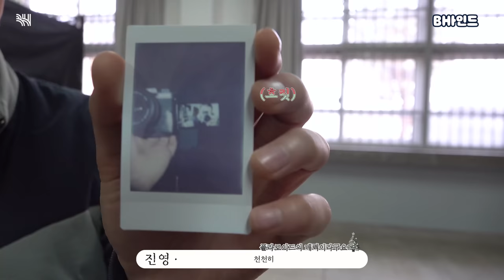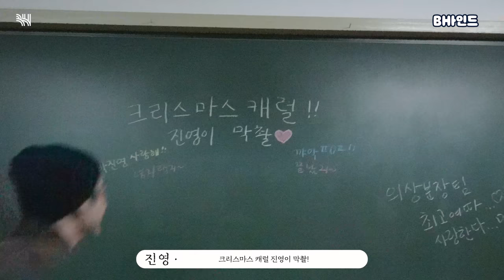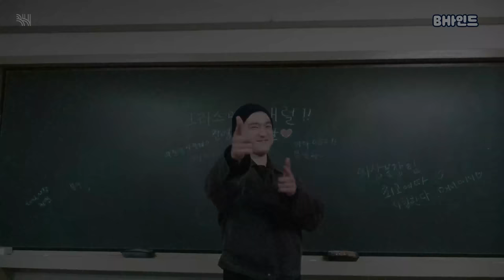(SUB)[BHIND] 💬 "귀신이.. 그만 좀 나가라고 한 거지.. 시끄럽다고.." 하지만..귀신님 진영이 크리스마스 캐럴 막촬 축하 조금만 하면 안될까요?🙏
[BHIND] 💬 "귀신이.. 그만 좀 나가라고 한 거지.. 시끄럽다고.." 하지만..귀신님 진영이 크리스마스 캐럴 막촬 축하 조금만 하면 안될까요?🙏

"크리스마스 캐럴" 막촬 날 박진영은.. 혼자 촬영 중이었다..

..스윽..

👻그 순간...👻

"크큭..나는 니 뒤에 있다.."
"나도 니 뒤에 있다.."
해피비와 SB! 그리고 우리 모두가 너의 뒤에 있다!!

모두가 응원하고 축하한 크리스마스 캐럴 마지막 촬영 현장이 궁금하다면 영상에서 확인해주세요✔

[BHIND] 💬 "The ghost wanted to get rid of us because we were so loud” Dear ghost, won’t you please allow us to congratulate Jin Young on his final scene of “Christmas Carol”?🙏

On the last day of filming “Christmas Carol,” Park Jin Young was all alone on the set.

Sneaks in

👻Just then...👻

"I’m right behind you."
"I’m behind you, too."
Happy Bee and SB! And all of us have your back!!

Watch this video of the last day on the set of Christmas Carol, where everyone gathered to lend support and congratulate the successful completion of the shooting ✔

Visit our other SNS channels